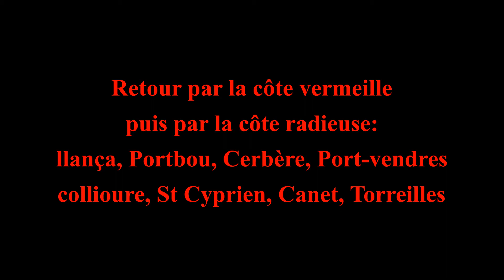KaskéVirolos 66:Balade du 12 Nov 2021-2 ème partie De "Macanet de cabrenys" à "el port de la selva"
Suite et fin de notre road trip du 12 Novembre 2021. Après un repas bien copieux, il est tant de reprendre la route. Nous avons fait une petite halte au barrage de Darnius avant de nous diriger vers la côte catalane espagnole. La pluie ne nous a plus quitter depuis le monastère St Père de Rodes jusqu'à Collioure.